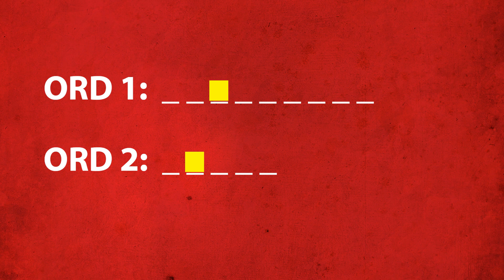Episode 4 - Hvordan bor barna i fjellene?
Fortellerstemme: Joachim Joachimsen